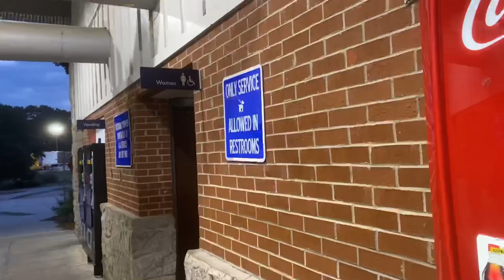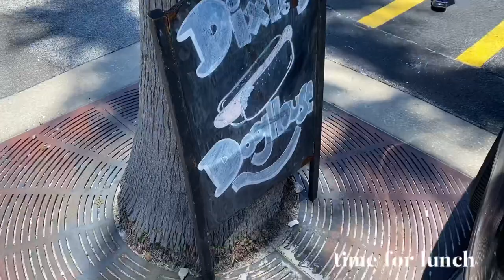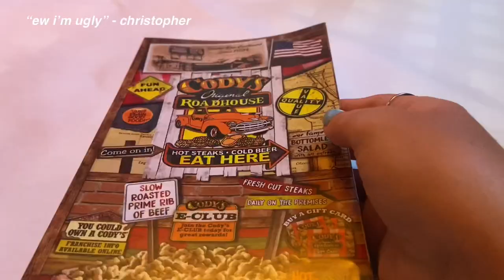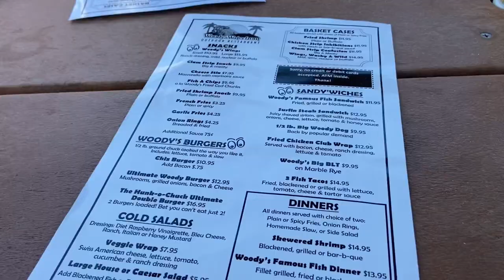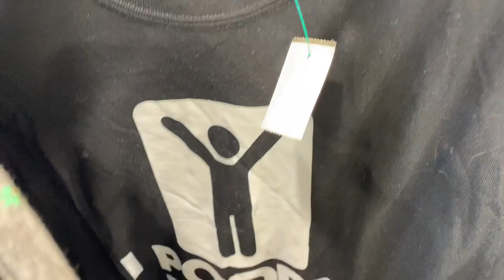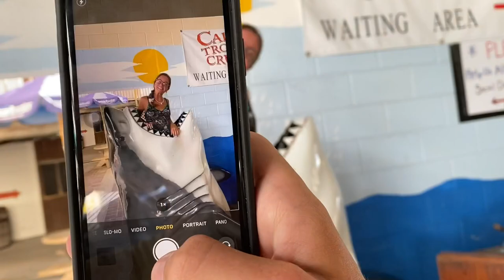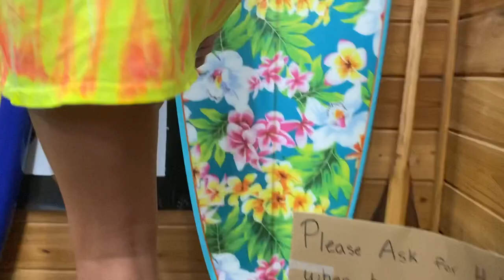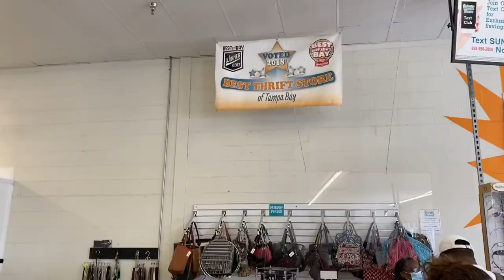BEACH VLOG 2020 | treasure island, fl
As some of you may know, I went to the beach last week! I decided to film a vlog over the whole week and here it is. Hope you guys enjoyed this video! Stay safe:)